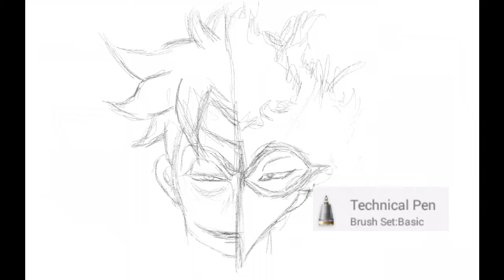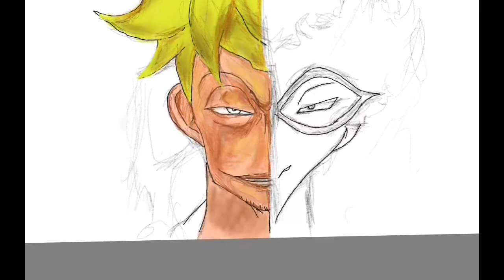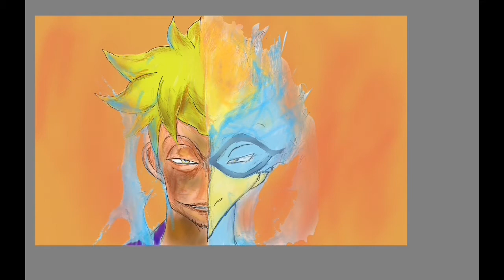Menggambar Marco The Phoenix - One Piece